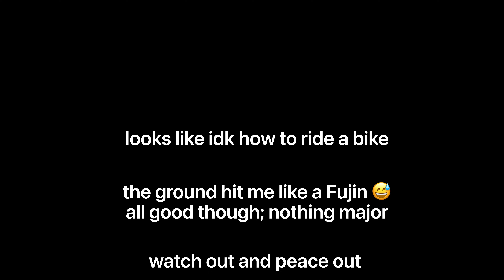you be careful out there